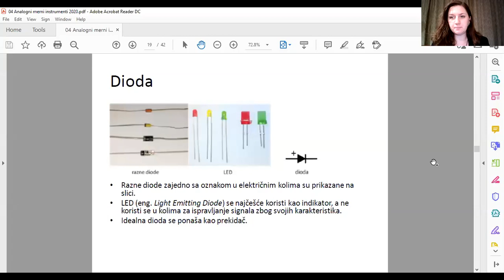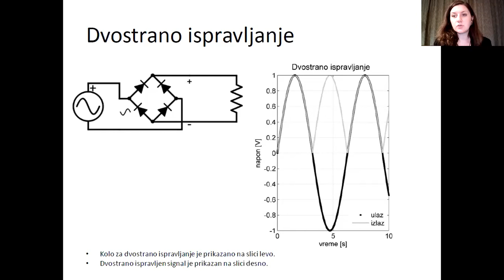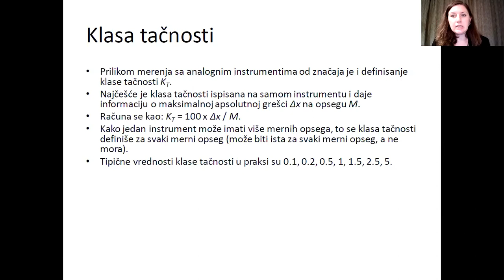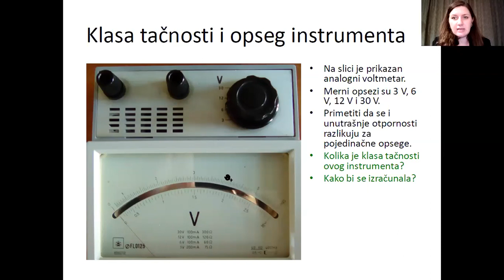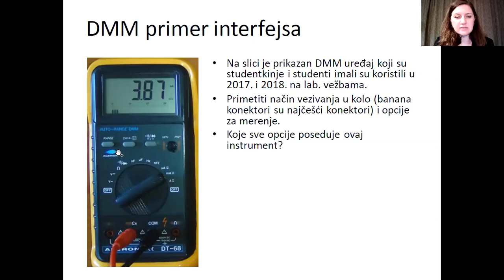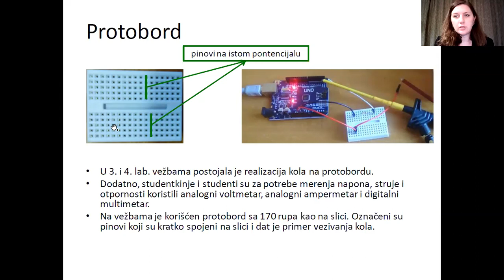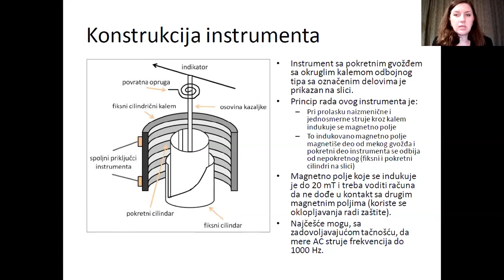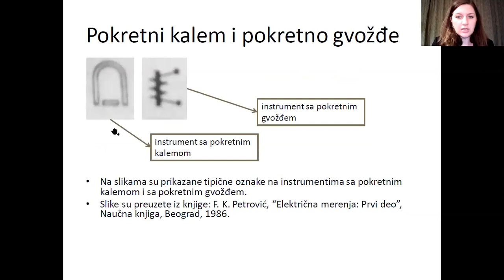MSR - Analogni merni instrumenti, čas 02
Drugi čas predavanja na temu principa rada analognih mernih instrumenata iz predmeta Merni sistemi u računarstvu (13E053MSR, na Elektrotehničkom fakultetu Univerziteta u Beogradu koje je održano 27. oktobra 2020. godine.